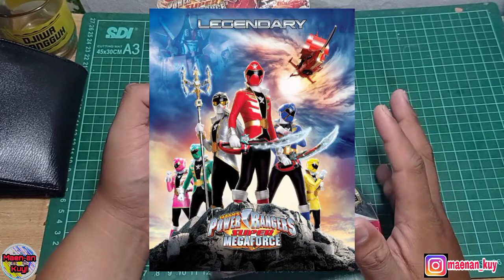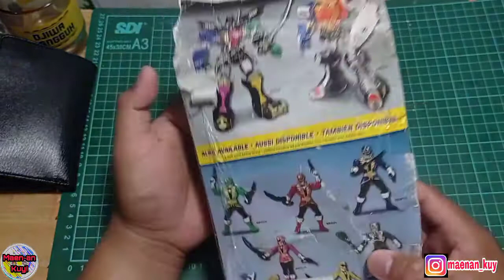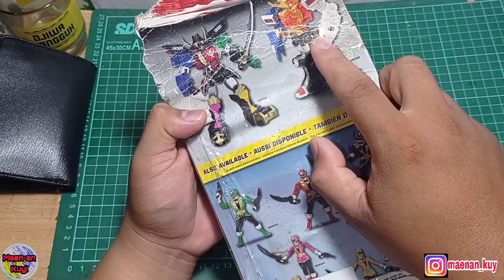Review Figure Megazord - Legendary Megazord/Gokai Oh - PR Super Megaforce/SS Gokaiger - Murah Banget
Terimakasih sob!